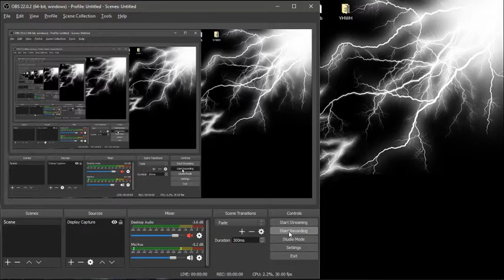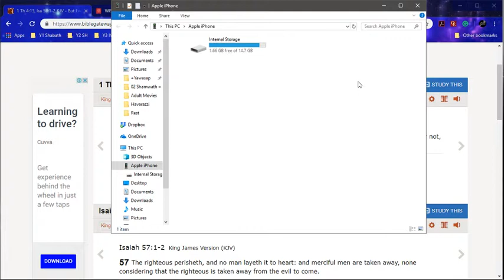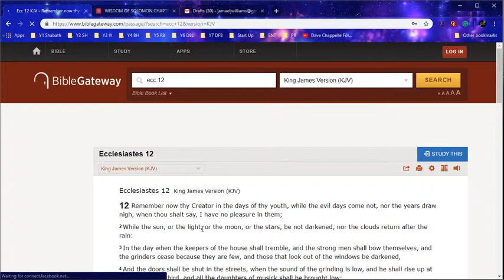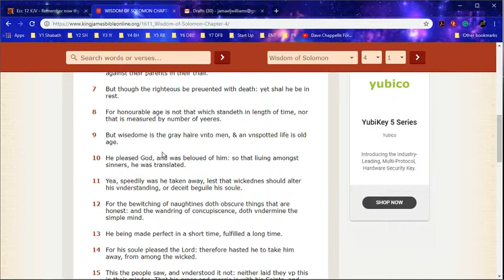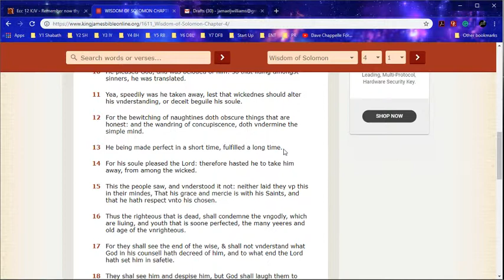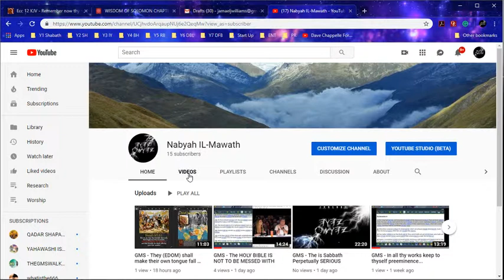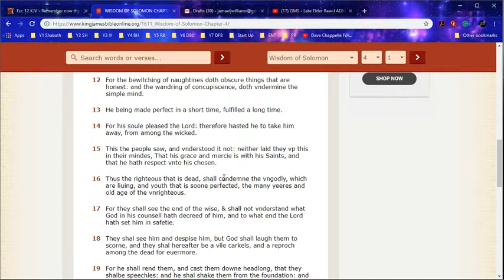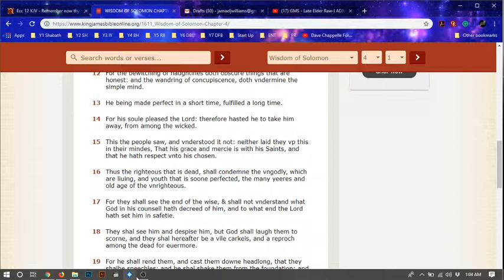GMS - ...concerning them which are asleep, that ye sorrow not...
AsItIsWritten KJV Ezekiel 18:20 The soul that sinneth, it shall die. The son shall not bear the iniquity of the father, neither shall the father bear the iniquity of the son: the righteousness of the righteous shall be upon him, and the wickedness of the wicked shall be upon him.